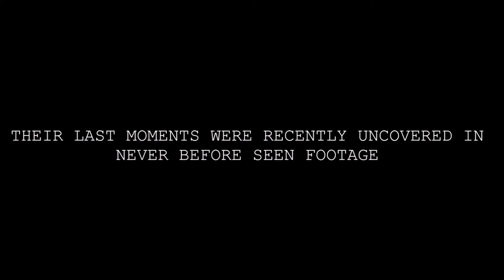THE ST. MICHAELS TAPES | TRAILER 2021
Recently uncovered footage found inside of a broken-window entrance to the abandoned Catholic school St. Michaels. The images in the final film may be disturbing, but we have gotten permission from each of the individuals' families to share the footage.

CAST:

Nick Fry

Amanda Knapp

Brooke Yakuvec

Mikee Gray

Katie Bazala
Corbin Makar

Chip Frederickson
Darnell Montgomery

Ari Gullen

Olivia Perris